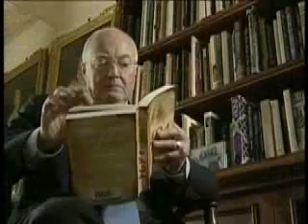Voice of America VOA 美国之音 美国万花筒 (一) 06-01-20